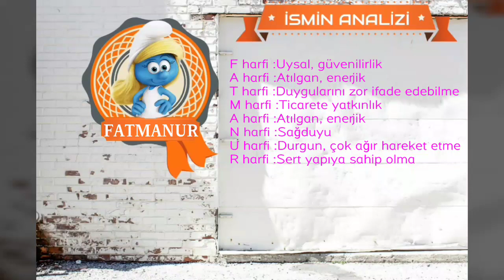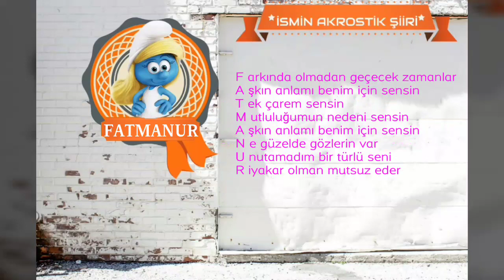~ FATMANUR ~ İSMİNİN ANLAMI~AYRINTILI ANALİZİ~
İSMİM ANLAMI

Sütten kesme / Aslı Fatima

1. Çocuğunu sütten kesen kadın.
2. ‎ Hz. Muhammet’in ilk eşi Hz. Hatice’den doğan kızının adı.

İSMİN ANALİZİ

Cinsiyeti: KIZ
Kökeni: ARAPÇA
Rengi: PEMBE

HARFLERİN ANALİZİ

F harfi :Uysal, güvenilirlik
A harfi :Atılgan, enerjik
T harfi :Duygularını zor ifade edebilme
M harfi :Ticarete yatkınlık
N harfi :Sağduyu
U harfi :Durgun, çok ağır hareket etme
R harfi :Sert yapıya sahip olma

İSMİN İSTATİSTİKLERİ

  Türkiye sıralaması: 1419

Türkiye’de 29 572 tane Fatmanur isminden var.

İstanbul’da 4 338 tane Fatmanur isminden var.

Türkiyede her 14,724 kişiden birinin ismi Fatmanur.

Fatmanur isminin harf sayısı: 8

İSMİN NUMEROLOJİSİ

F =7
A =1
T =24
M =16
A =1
N =17
U =25
R =21

Toplam =112

✔ FATMA  ismi caiz olmayan isimler listesinde yok. Yani bu ismi çocuğunuza koyabilirsiniz.

İSİMLİ ÜNLÜLER

Fatma Belgen

Fatma Belgen; (Doğum Tarihi: 16 Haziran 1949, Manisa); sinema ve dizi oyuncusu.

Fatma Ekenoğlu

Fatma Ekenoğlu (Doğum Tarihi: 1956, Baf), Kıbrıs Türkü politikacı ve Kuzey Kıbrıs Türk Cumhuriyeti Cumhuriyet Meclisi eski başkanıdır.

Fatma Girik

Fatma Girik (Doğum Tarihi: 12 Aralık 1943, İstanbul), Türk oyuncu, eski siyasetçi.

Ebced değeri :  135

FATMA  isminin esması  : El-Veliyy

Esmasının anlamı :  İyi kullarına dost ve yardım eden,
son derece şefkatli ve iyilik eden demektir.

F arkında olmadan geçecek zamanlar
A şkın anlamı benim için sensin
T ek çarem sensin
M utluluğumun nedeni sensin
N e güzelde gözlerin var
U nutamadım bir türlü seni
R iyakar olman mutsuz eder

‘فاتمانور'

法特马牛尔